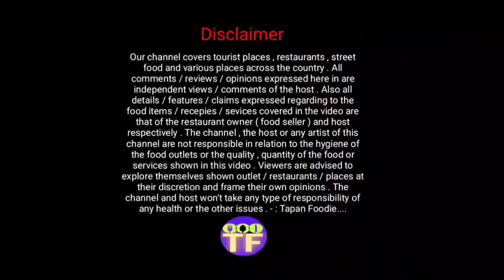🌶મરચા વાળી આઇસક્રીમ અમદાવાદમાં|🥭મેંગો મિલ્ક સેક rangoli ice-cream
📍Address::Rangoli ICe Cream - New Ranip
Shop No 11, Shantideep 2, opp. NISHAN PRIDE, nr. GST Road, New Ranip, Ahmedabad,
Map.link..Rangoli ICe Cream - New Ranip

Tapan Foodie